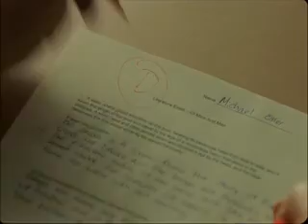Blind Side - Die große Chance Trailer ger/de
Leigh Anne Tuohy, glücklich verheiratete Ehefrau, zweifache Mutter und stolze Hausfrau in Memphis, ist eine Naturgewalt. Entsprechend vehement setzt sie sich auch ein, als ihre Tochter einen ungewöhnlichen Klassenkameraden mit nach Hause bringt: den übergewichtigen schwarzen Teenager Michael Oher, der nicht schreiben und sich fast nicht artikulieren kann. Aber er hat ein Talent für Football. Und deshalb ist auch Leigh Anne nicht mehr zu bremsen, die Michael bei sich zu Hause aufnimmt. Mögen ihre Beweggründe anfangs nicht nur altruistisch gewesen sein, bald schon liebt sie den Jungen wie ihre eigenen Kinder.